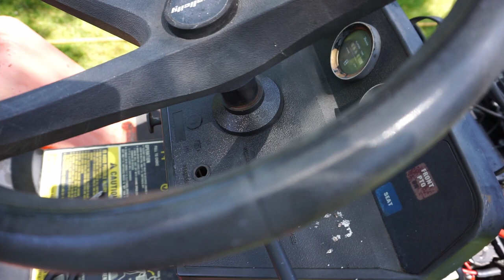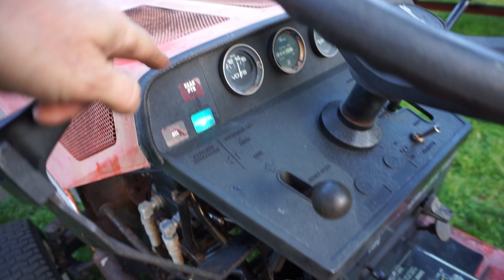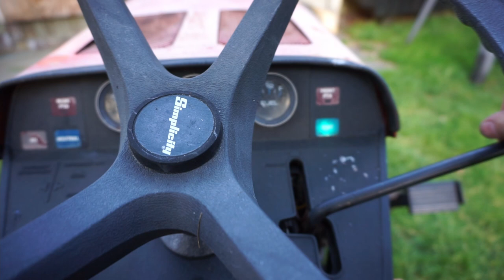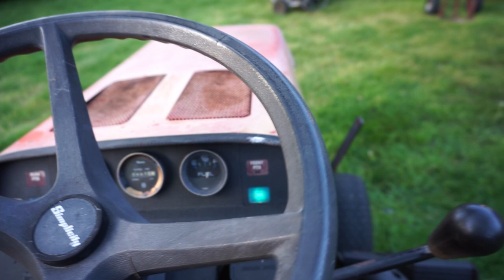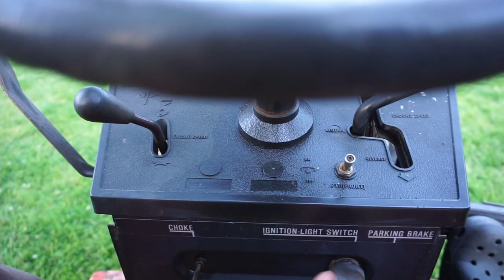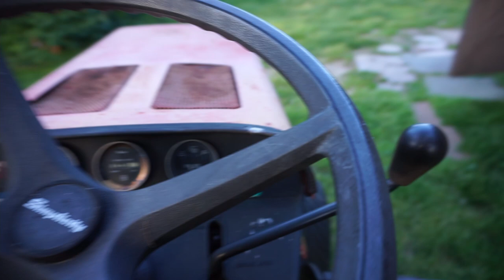Simplicity Sunstar - 20hp Kohler Magnum Engine ~ 1st Basic Repairs Part-2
Simplicity Sunstar-20hp Kohler Magnum Engine
Its time to start some electrical and basic repairs on my old tractor.
Follow along as I make this old tractor run again!
Part-2